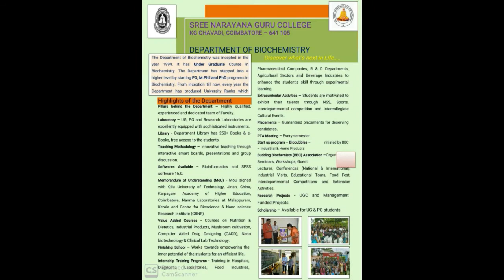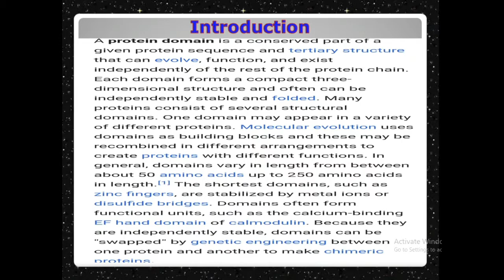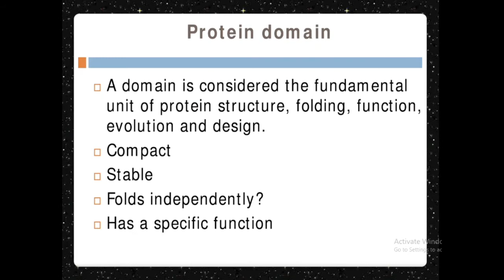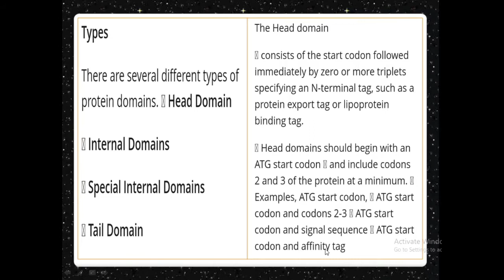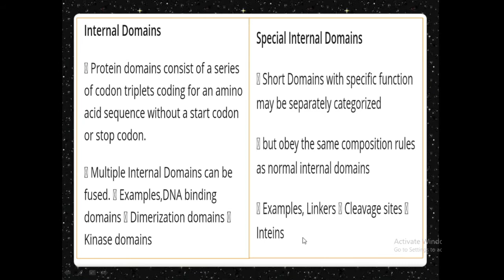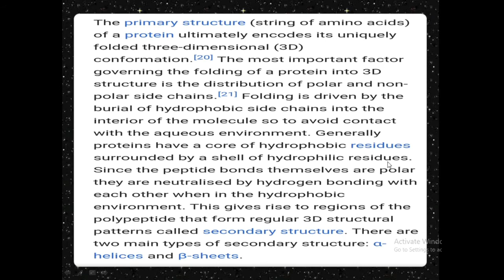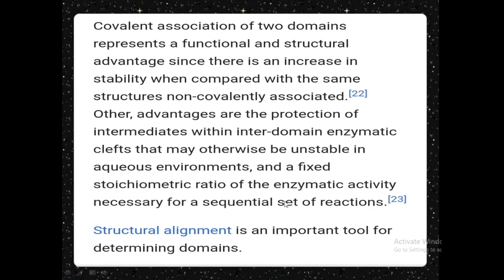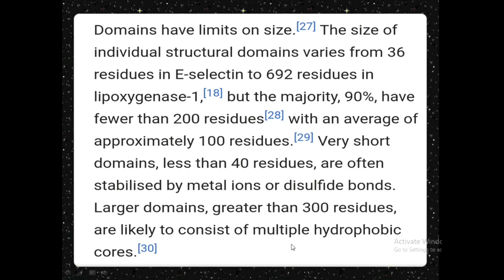Proteomics:Protein Domains (Part- I) - 3.0 | Dr.K.NARAYANASAMY | Assoc.Prof. | SNGC | 17 August 2020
Proteomics: “Protein Domains (Part I)” on 17th August 2020. Presented by Dr.K.Narayanasamy, Associate Professor and Head, Department of Biochemistry, Sree Narayana Guru College, Coimbatore-105, Tamil Nadu, India.

He is immensely thankful to the office bearers and Managing Trustees of Sree Narayana Guru Educational Trust (SNGET), Coimbatore, Tamil Nadu for giving permission and other facilities to present this video session.

He is humbly indebted to the Principal of the College Dr.M.Ilangovan for his constant encouragement and guidance to produce the video sessions.

Dr.K.Narayanasamy, Associate Professor& Head, Dept. of Biochemistry.

Sree Narayana Guru College, Coimbatore, Tamil Nadu, India.